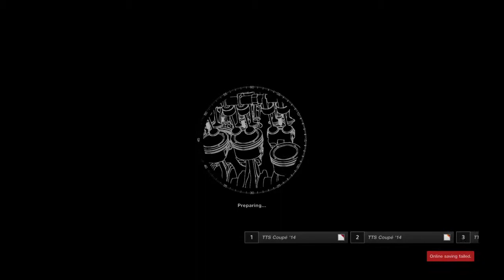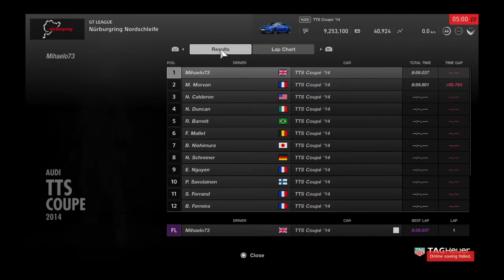Gran Turismo Sport Tourist Trophy TT